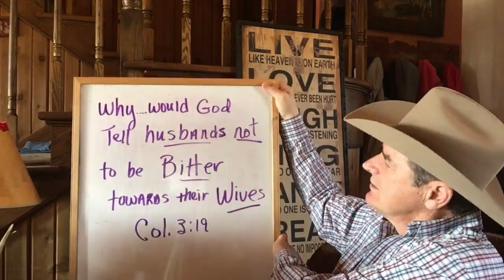Bitter Husbands... Why Would God Tell Husbands Not to be Bitter at Their Wives??